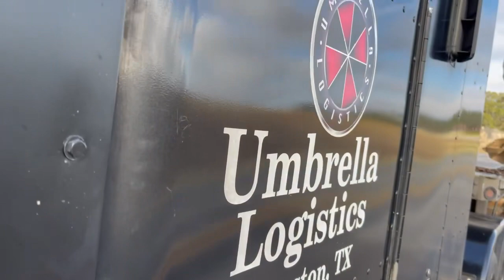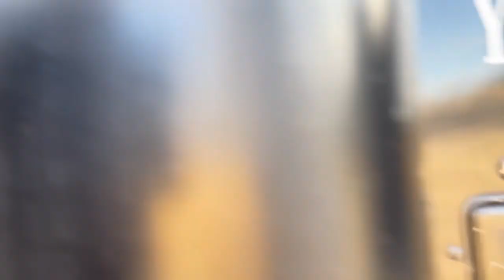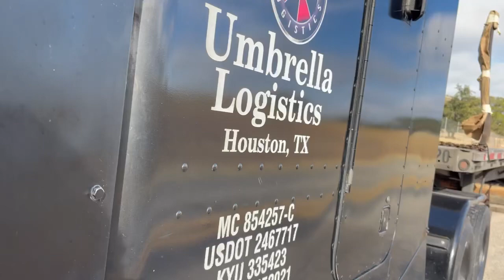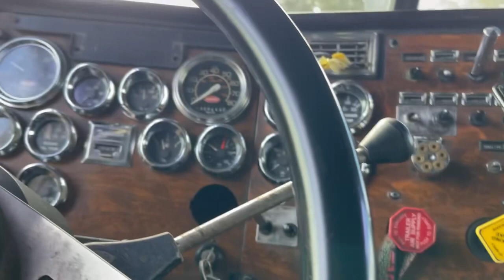I will alway give you the best semi videos, my best Flexing video is when I was on welfare